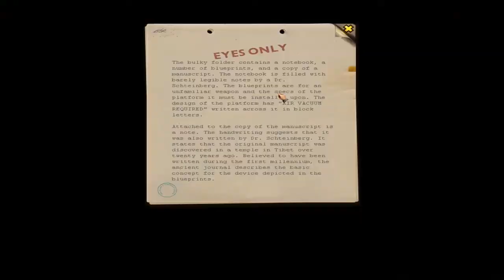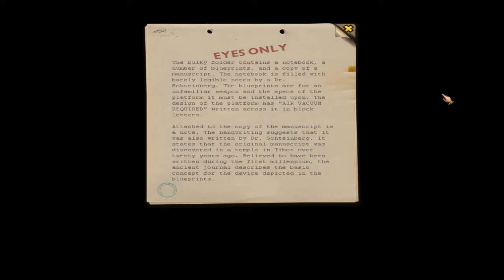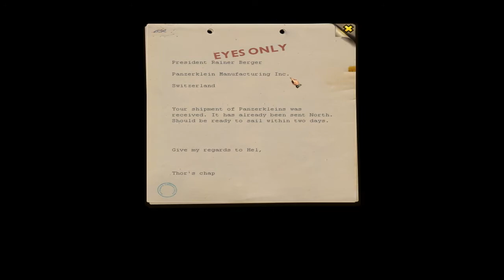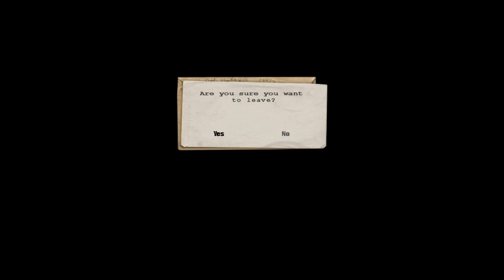Let's Play Silent Storm: Part 26b - Panzerkleins!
Greetings Gamers!
In this part we venture into the base, where we engage in close quarters combat, to get ourselves some panzerkleins!

Solid Snake eat your heart out.